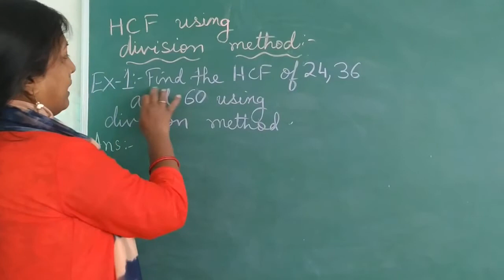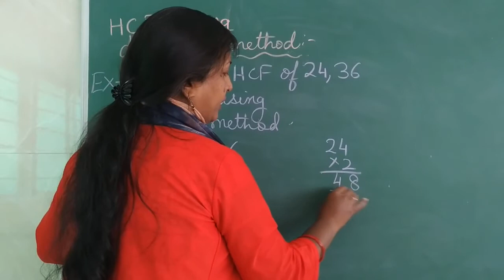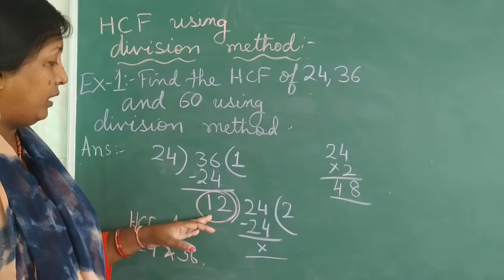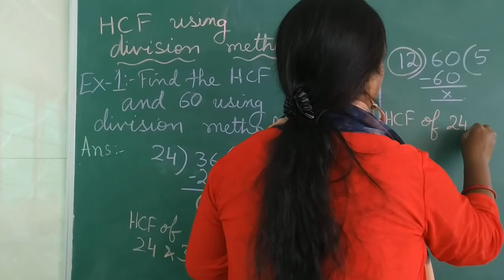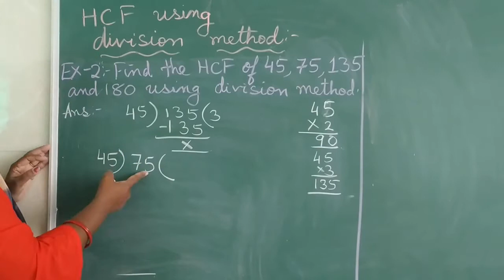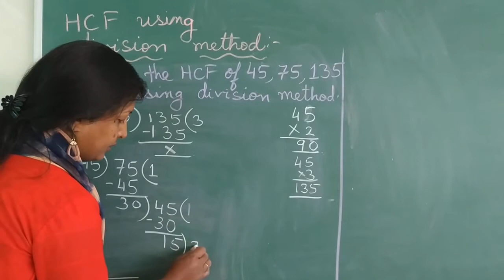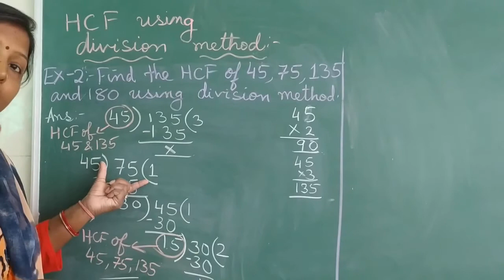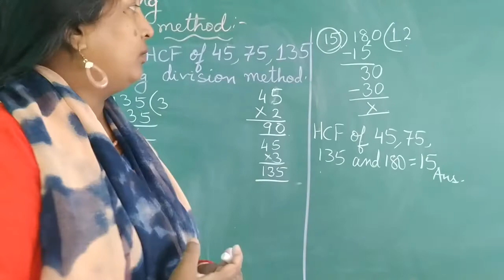HCF by division method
HCF using division method